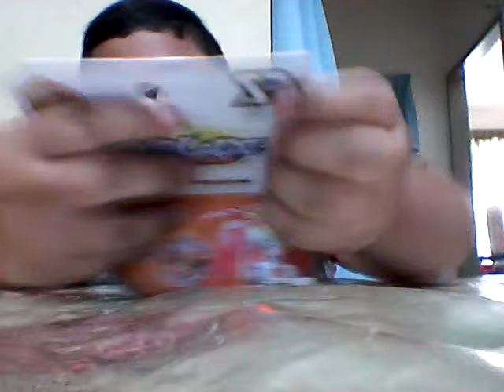unboxing crach rognarok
hai guys kurang tengah buat apa tu 😊😂😣😢